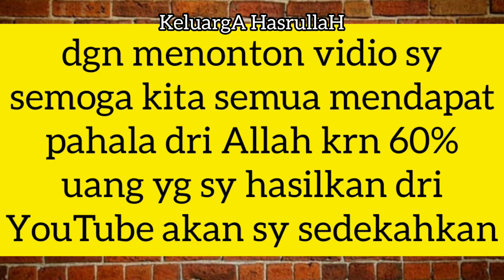Membuat Tempat HP yang bermanfaat | Creating a useful HP holder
Creating a useful HP holder.
membuat tempat hp dari plastik bekas.
botol bekas jadi holder hp.

Berbagi informasi seputar ide, kreatif, tips, trik, tutorial, diy, dan informasi yang sekiranya dapat membantu kita sehari-hari.

Ayo bantu dan dukung terus channel kami karena INSYA ALLAH sebagian besar HASIL dari YouTube ini akan saya BAGI-BAGIKAN ke beberapa fasilitas umum ataupun ke orang-orang yang membutuhkan. Dan semoga dukungan teman-teman menjadi pahala, amin. Terimakasih